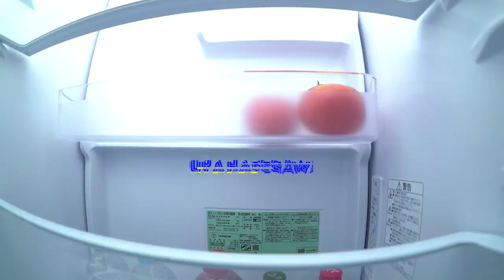Yuya Hasegawa-Sonic (Official Music Video)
Yuya Hasegawa-Sonic

1st EPになる "BORN AGAIN" 各ストリーミングにて公開中

Mix.Mastering by DOAMA